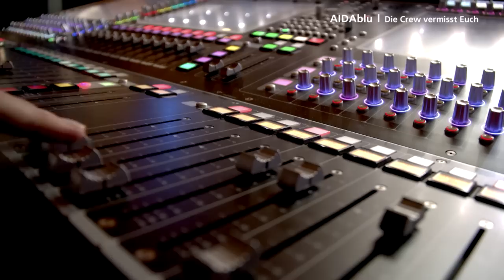Prime Time Magazin #224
Die besten Geschichten von Bord: Heute schickt uns die Crew von AIDAblu ihre große Vorfreude, wir besuchen das wunderbare Capri und Gastkünstlerin Silvia Minardi sendet italienische Grüße. Viel Spaß!